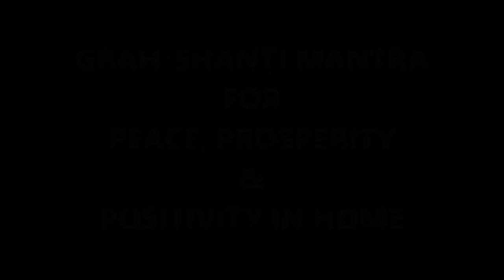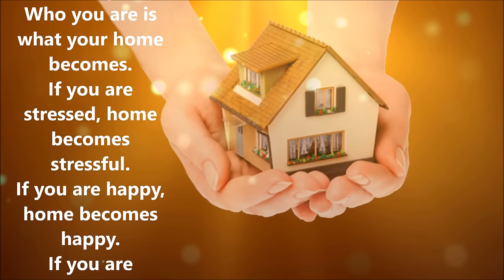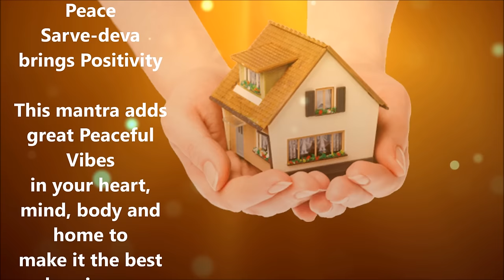GRAH-SHANTI / HOME-PEACE MANTRA: FOR PEACE, PROSPERITY & POSITIVITY IN HOME : VERY POWERFUL !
Om Shanti Shanti Shanti
Grahaya Shanti
Brahmaya Shanti
Vasudevaya Shanti
Mahadevaya Shanti
Sarve-devaya Shanti
Shanti Shanti Shanti
Om

Home is where Love is.
Home is where Peace is.
Home is where Happiness is.

Home is you !
Who you are is what your home becomes.
If you are stressed, home becomes stressful.
If you are happy, home becomes happy.
If you are peaceful, home becomes peaceful.

Brahma  brings Creativity
Vasudev brings Prosperity
Mahadev brings Peace
Sarve-deva brings Positivity

This mantra adds great Peaceful Vibes in your heart, mind, body and home to make it the best place in your World.
This works like Pranic Healing of your home.